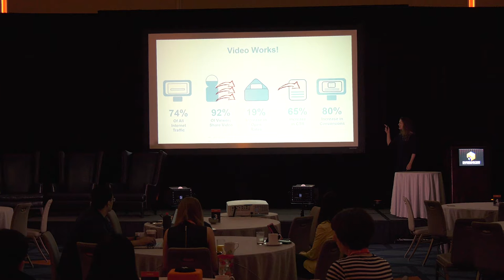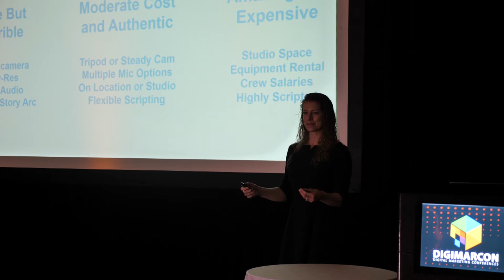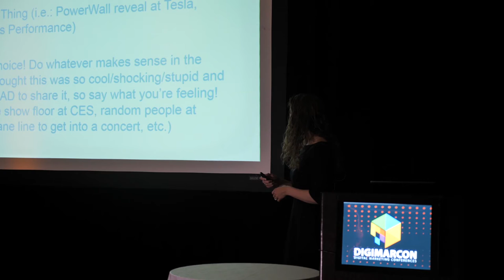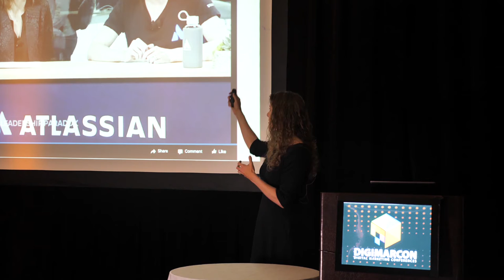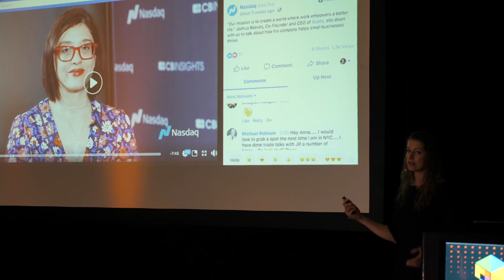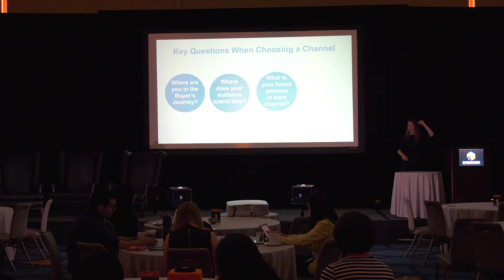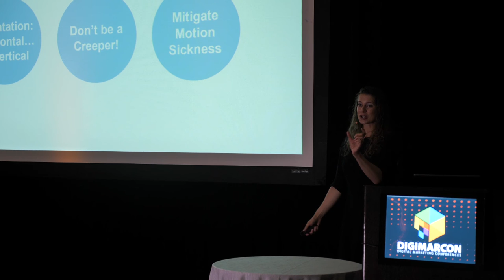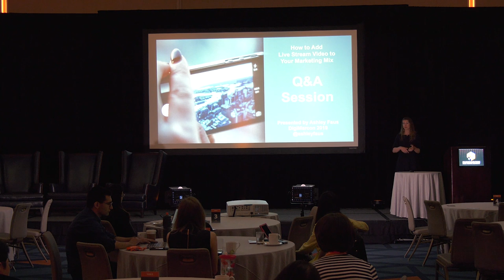Live Streaming Master Class - Ashley Faus, Atlassian